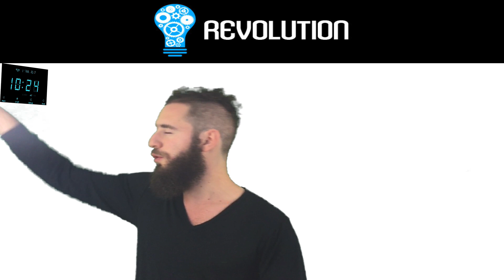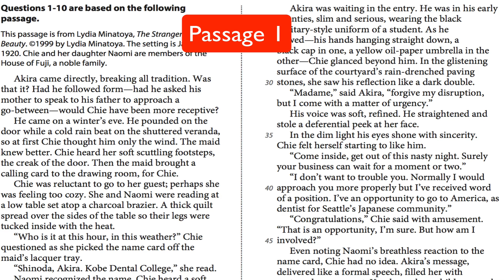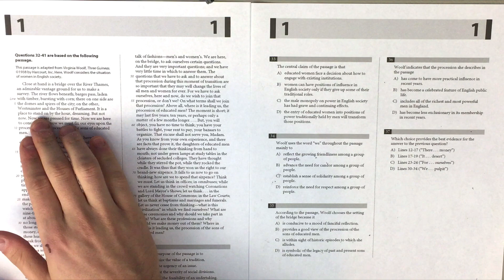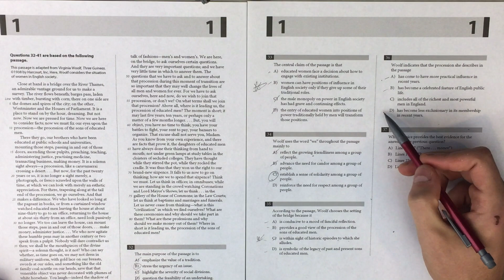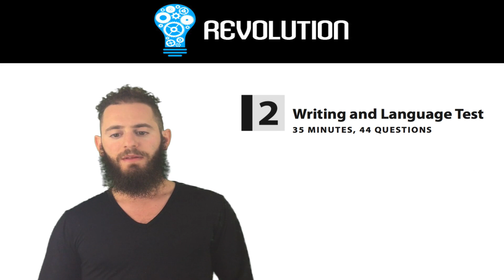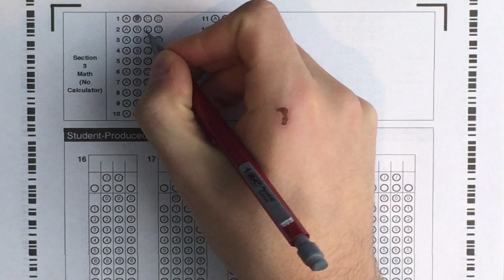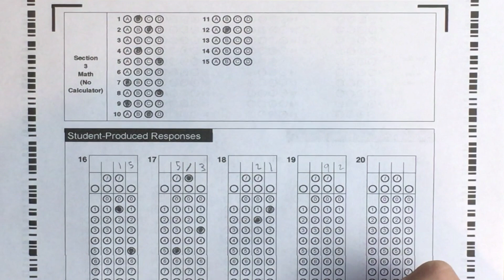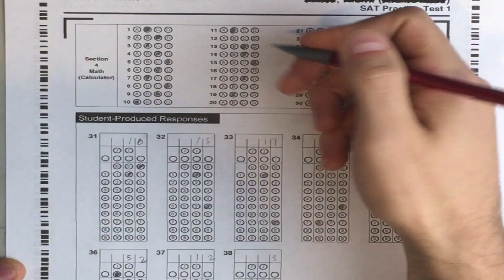New SAT Time Management Gameplan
Revolution Tutors Brings you-the best complete strategy to maximize your time and raise your score for the New Redesigned SAT. And the only watch to do it with. Solve your pacing problems, time troubles and have enough time to tackle every question there is.

Revolution Tutors is committed to helping you achieve your desired score increase. With cutting edge strategies and incredible techniques we will help you gain admissions to the college of your dreams.